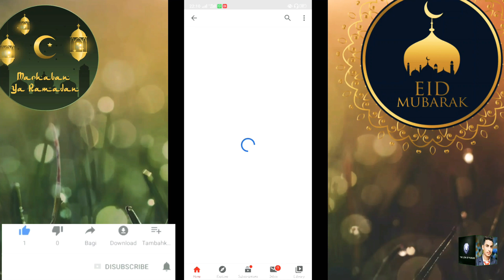Ramzan Transmission Intro